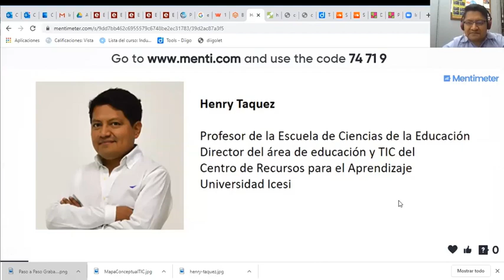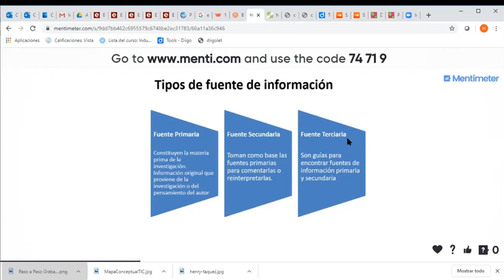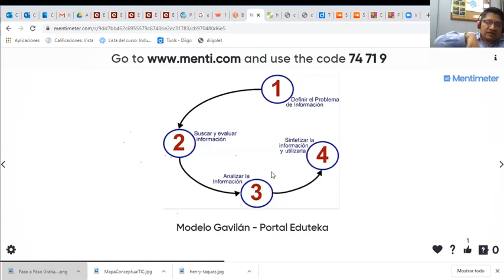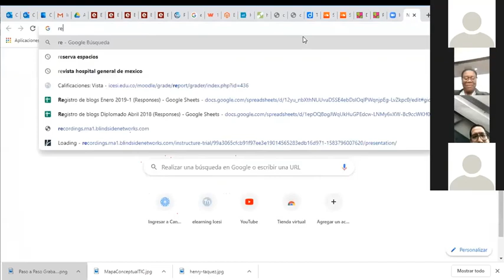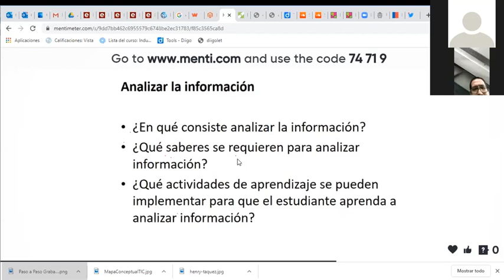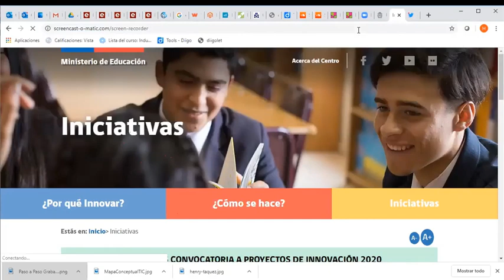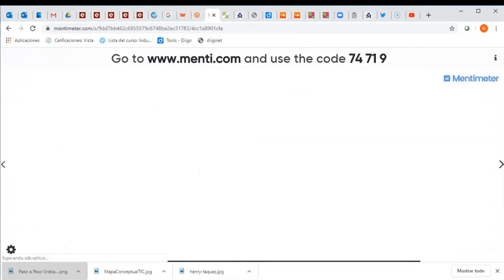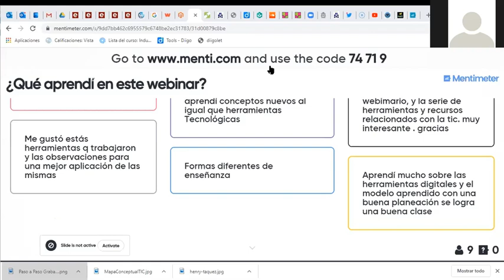Herramientas TIC para la construcción de conocimiento - Universidad Icesi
El sector educativo Colombiano necesita conocer más herramientas pedagógicas en entornos virtuales.

Conoce la maestría en Educación mediada por las TIC a través de la conferencia virtual: Herramientas TIC para la construcción de conocimiento.